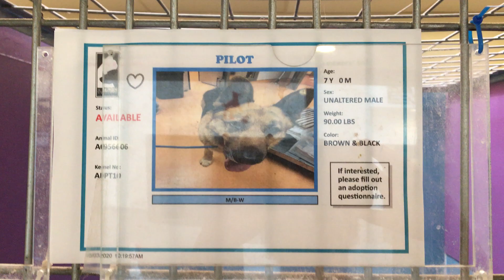Pilot: 7y male German Shepherd